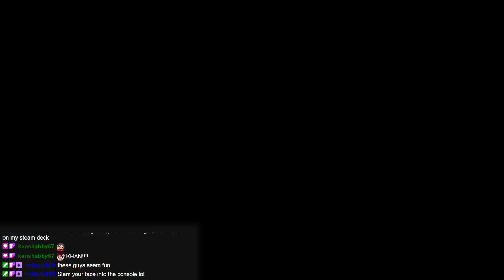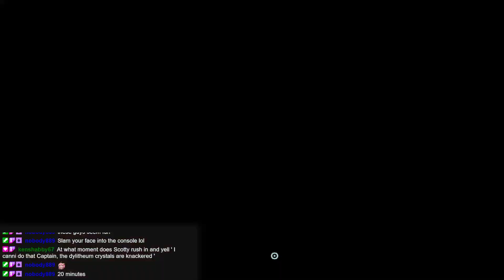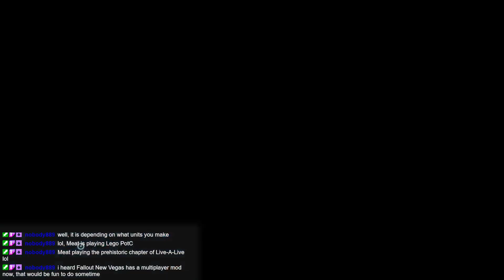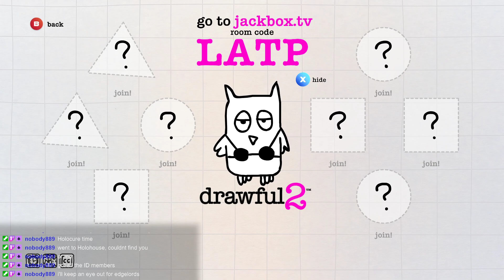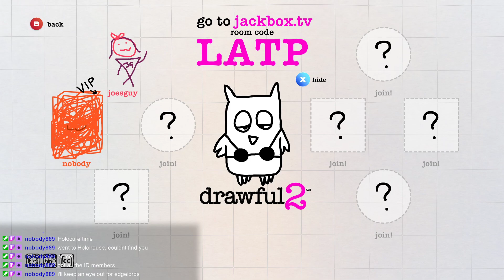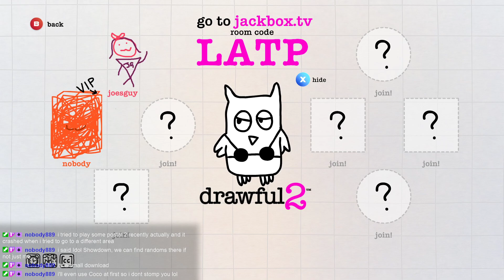Random Access - Star Trek Bridger Crew and Drawful 2 (Kinda)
It's time to embark on new (and doomed) space adventures in Star Trek Bridge Crew. We also try to play Drawful 2 and fail.